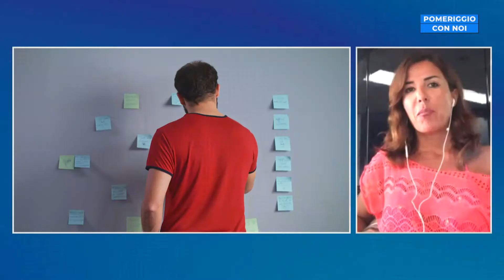Pomeriggio con noi/ Smart working: aziende, dipendenti, chi vincerà il conflitto?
E' il contenitore del pomeriggio di Cusano Italia TV.

Con Lorenza Morello, presidente dell'associazione Avvocati per la Mediazione e giurista d'impresa, abbiamo auspicato il dialogo tra lavoratori e imprenditori, per superare l'empasse causata della riorganizzazione del lavoro agile.

In conduzione Annalisa Colavito.
Buona visione.